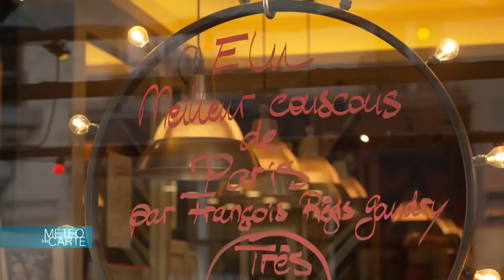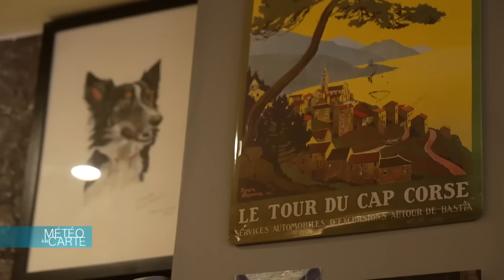Gastronomie : le meilleur couscous de Paris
Ingrédients:
Graine très fine
Huile d’olive
Oignons blancs
Concentré de tomate
Épices ( cumin, coriandre, curcumma)
Agneau
Poulet
Merguez
Navets
Carottes
Chou
Courge Butternut

Recette:
Préparer la graine
Faire cuire la graine à la vapeur dans un couscoussier avec un bouillon qui bout dans la partie inférieure
Mettre de l’huile d’olive dans une casserole
Ajoutez des oignons coupé en deux
Ajouter du concentré de tomates
Faire revenir le tout sans colorer
Ajouter les épices ( cumin, coriandre et curcumma)
Ajouter l’agneau et mouiller avec de l’eau pour faire imprégner la viande
Ajouter les carottes et navets
Puis ajouter dans un second temps le chou et la courge butternut
Ajouter le poulet pour maximum 25/30 min de cuisson
Faire griller les merguez
Passer la semoule cuite à la vapeur au tamis

Plus qu'à dresser et déguster!

Chef: Nordine Labiadh

RÉAGISSEZ
Hashtag